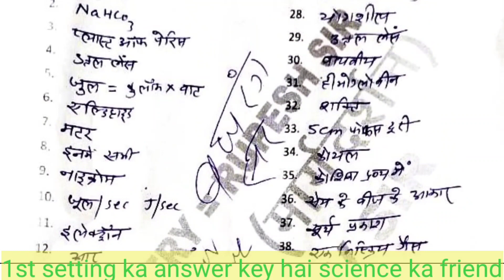10th Science 1st sitting Answer key 2022 || BSEB 10th Science Answer key 2022 || All Set Answer Key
study 22 Arwal

10th Science 1st sitting Answer key 2022 || BSEB 10th Science Answer key 2022 || All Set Answer Key